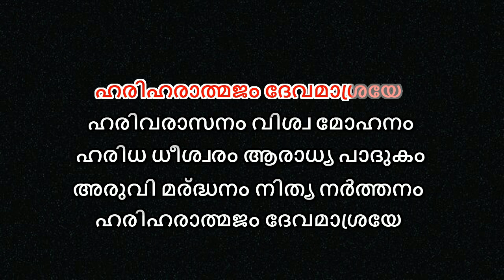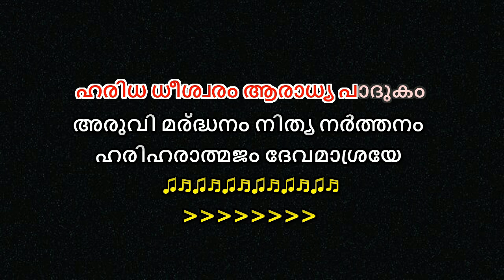Harivarasanam Karaoke with Lyrics Malayalam Malayalam